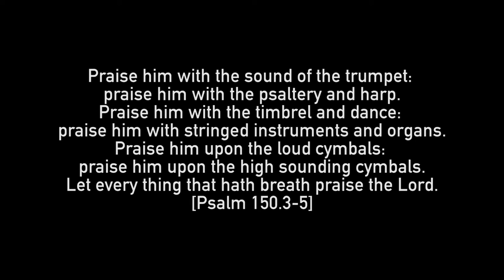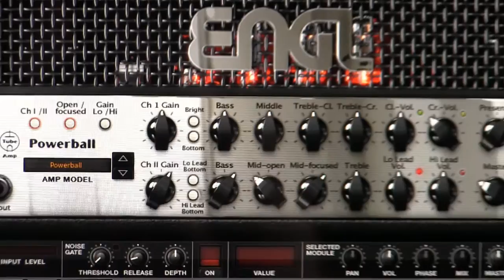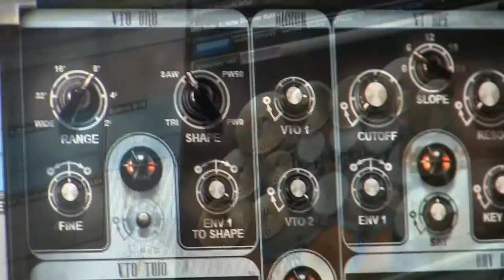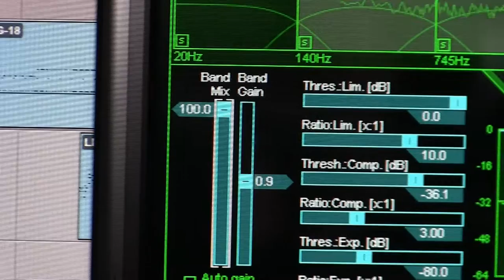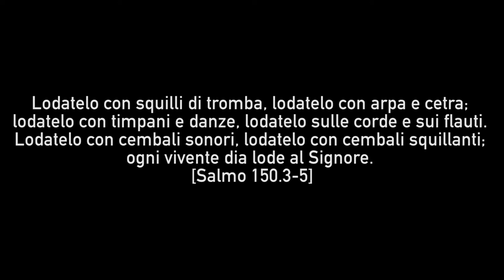CHOIRS OF VERITAS - Dave's keyboard solos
Hi everyone,  this is a preview of all keyboard solos from the upcoming CHOIRS OF VERITAS album, «I Am The Way, The Truth And The Life».